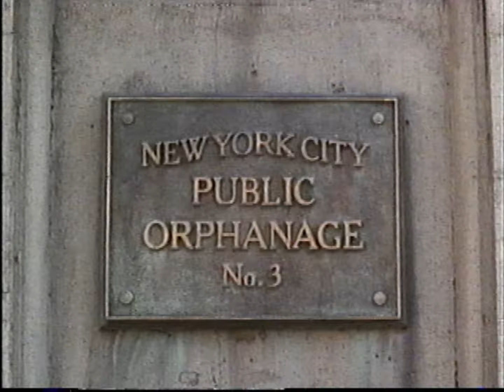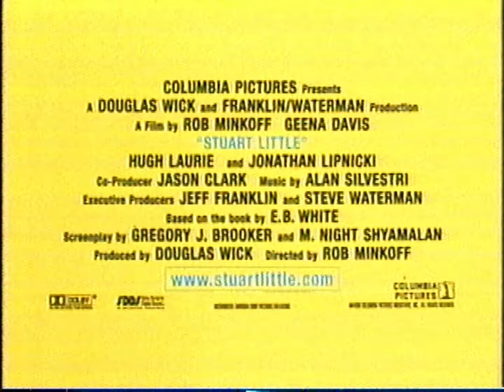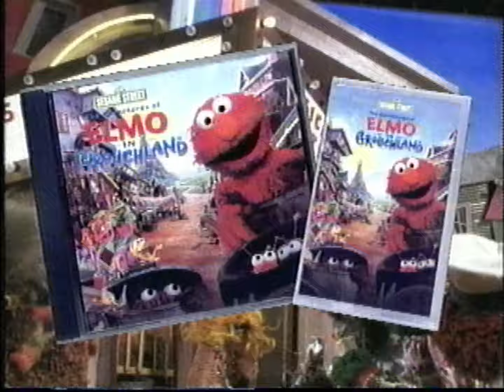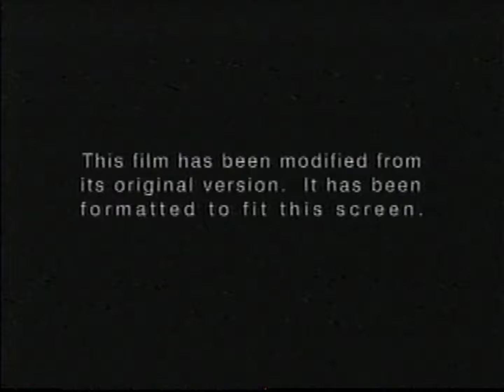Opening to The Adventures of Elmo in Grouchland 1999 VHS 60fps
Here's the VHS opening of The Adventures of Elmo in Grouchland